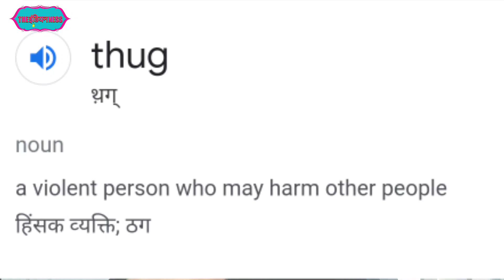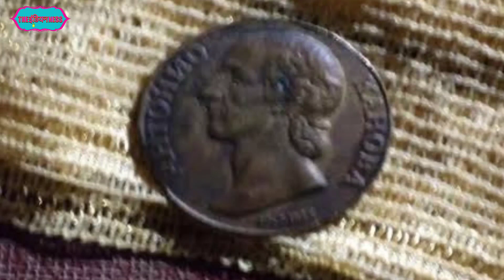Thug Behram सीरियल किलर | एक रूमाल से की 938 लोगों की हत्या | Guinness World Records में दर्ज नाम